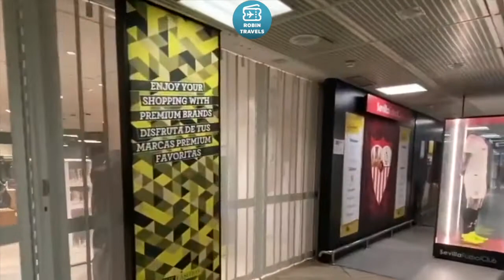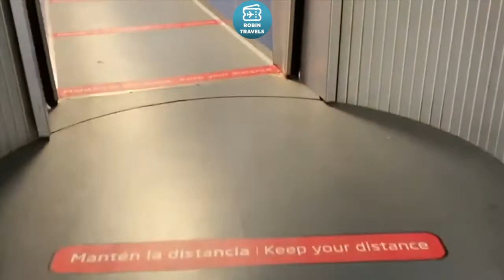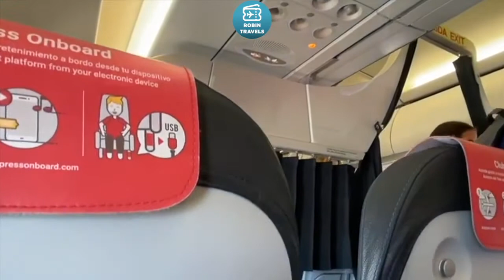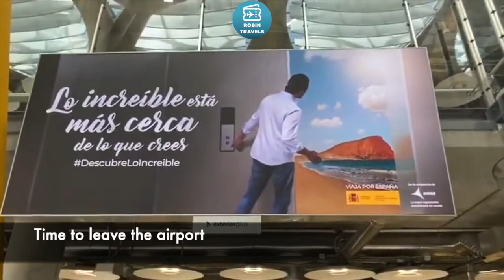SEVILLA EXPRESS | TRIP REPORT A320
Airbus A320 EC-LUS
Economy Class Seville-Madrid
IB0563 Flight flown on 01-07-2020
Seat 4A